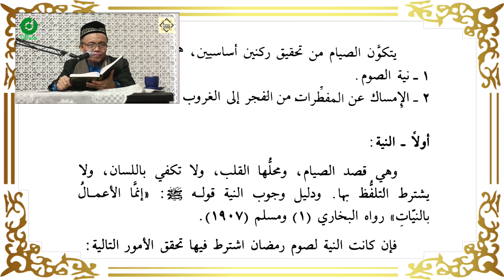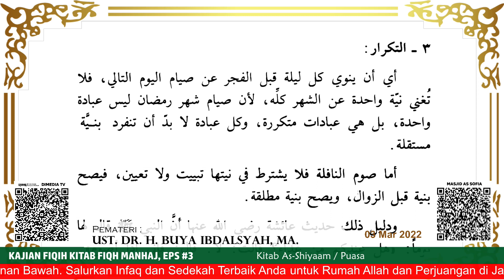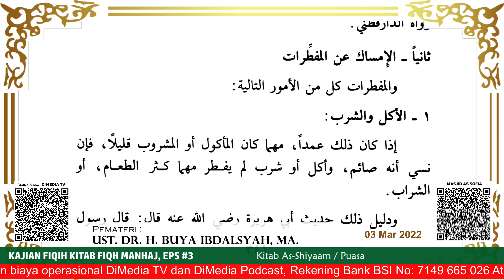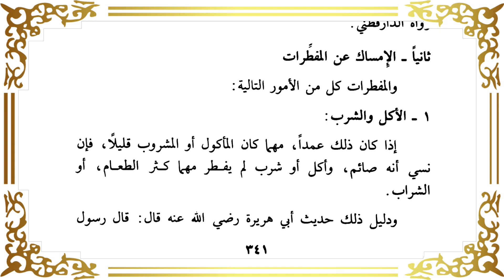EPS #3 KITAB PUASA, KAJIAN FIQH MANHAJ, Dr. Buya Ibdalsyah, MA., 03 Maret 2022, Masjid As-Sofia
KAJIAN FIQIH KITAB FIQH MANHAJ
TERBUKA UNTUK UMUM MUSLIM & MUSLIMAH

Hari Kamis, Malam Jum'at
Tanggal: 03 Maret 2022 / 30 Rajab 1443H

Diadakan Setiap Hari Kamis Ba'da Maghrib Hingga Isya
Pemateri: Dr. H. Buya Ibdalsyah, MA.
di Masjid As-Sofia Kota Bogor

Silahkan Hadir Bergabung.
Bagi yang akan bertanya atau memiliki hajat bisa langsung disampaikan atau bisa melalui chat di channel Youtube saat tayangan kajian berlangsung.

Podcast LIVE delay:
-- Apple Podcast

Salurkan Infaq dan Shodaqoh melalui Masjid As-sofia Kota Bogor.
Ke Rekening: BSI (BSM) 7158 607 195
Atau silahkan Scan QRIS Masjid As-Sofia saat tayangan.
Atas Nama: Masjid As-sofia
Telepon Sekretariat DKM: 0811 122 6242

Infaq Syiar Agama Islam dan fisabilillah sebagai bantuan biaya operasional DiMedia TV dan DiMedia Podcast
Rekening: BSI 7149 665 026
Atau silahkan Scan QRIS DiMedia TV saat tayangan.
Dakwah Anda Ingin Diliput dan Disiarkan Secara LIVE di Channel Youtube, dimanapun lokasi Anda, SIlahkan Hubungi DiMedia. Jangkau lebih banyak audiens dan lebih luas cakupan dakwah Anda bersama DiMedia.